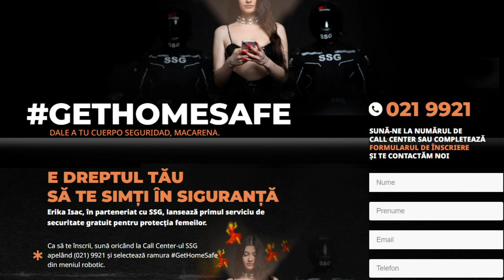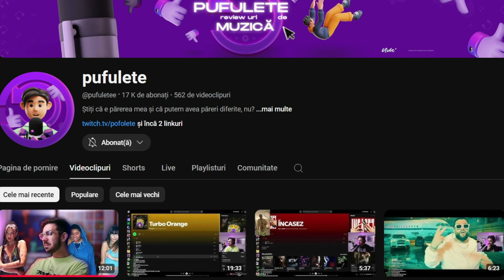Ce mai reprezintă Erika Isac? [CC on]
Bun. Nu mă așteptam ca subiectul unei piese copiate să facă atâta vâlvă în România, dar iată că am ajuns și aici.

Cred că deja nu mai e o noutate pentru nimeni că Erika a copiat piesa Boo Hoo după Pink like Suki. Nu despre copiat în sine e clipul, despre asta au vorbit mai mulți creatori de conținut și au avut un imput foarte bun.

Ce vreau să dezvolt aici este aspectul etic și moral al subiectului.

După cum ați văzut și în titlu, vreau să vorbesc puțin despre ce mai reprezintă Erika Isac de fapt, după ce ne-a luat de proști cu explicația sa.